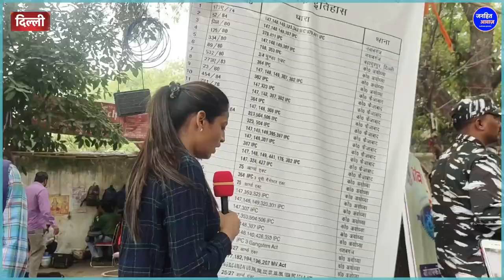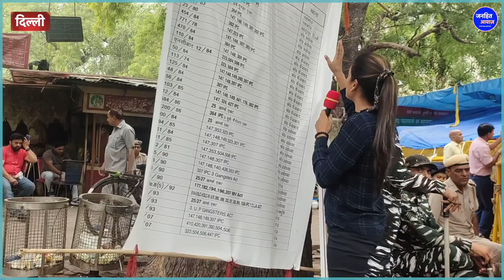बृजभूषण शरण सिंह और पीटी ऊषा को दिखाया आईना.Brij Bhushan Singh, PT Usha, Wrestler Protest, Jaat